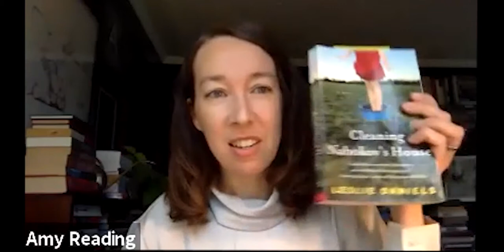Spring Writes 2020 | How Books Make a Person: On the Pleasures and Pitfalls of Reading to Write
One definition of a writer is someone who reads in search of the book she needs until finally she just decides to produce it herself. This panel will explore the creative relationship between reading and writing. Amy Reading, Leslie Daniels, Josh Swiller, and Sorayya Khan will talk about what books convinced them they could do this thing called writing, what they chase when they read and write, whether or not they've succeeded in writing the book they wish they could read, and whether reading is always beneficial to their writing practices. Bring a pen and paper to write down some of the many book recommendations that will get tossed around.

Recorded November 22nd, 3 PM.